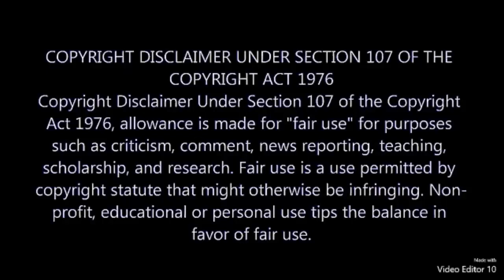Cave Dwellers (Episode 1)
Parody/Satire Nomads get thrown back to the stone age..